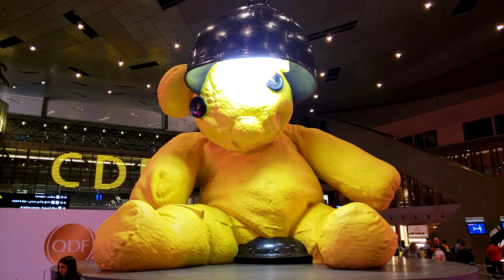The teddy bear in Hamad International Airport in Doha Qatar | 2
Looking for free clips to use in your video? Check us out!
Is it free to use on your YouTube monetized video?
YES! We personally took them for you. You are free to use our videos in your monetized projects/content which is safe from any copyright infringement, but you must put the following in your video description (just copy & paste it) :